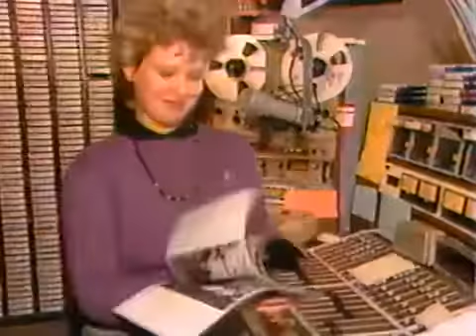Q102 • Bruce Springsteen Live Album • November 1986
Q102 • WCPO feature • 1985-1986